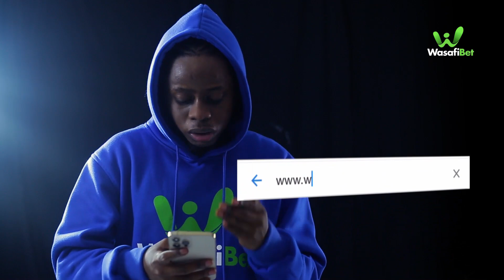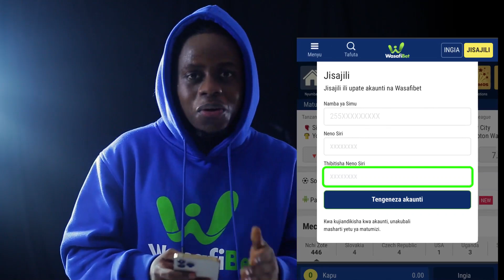SHOMBO za SHABIKI wa KAGERA SGR - "KWA SIMBA Hii, HATUKUTAKA Hata KULINDA UWANJA"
DAKIKA 90 za mtanange wa Kagera Sugar vs Simba,  zimemalizika kwa Wanakagera kuvuna alama 3 kwa ushindi mwembamba wa goli moja lililowekwa kimiani na Hamis Kiiza.